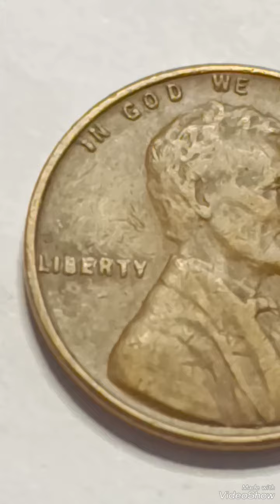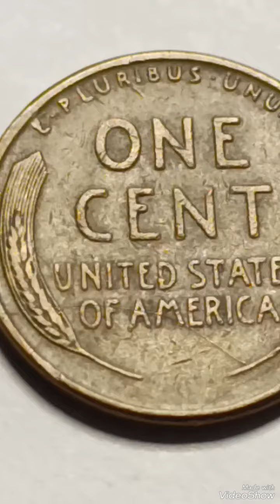1950 Wheat penny # penny#coins_collection#money